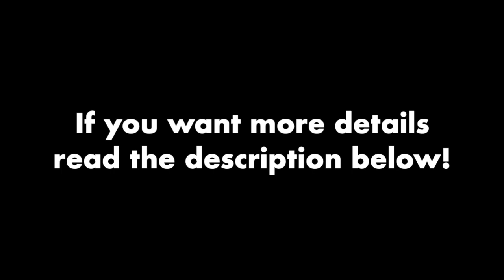Romwe and Matte Collection Swimsuit Haul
Hey its Ariel! This is a short haul showcasing a few bikinis that I bought for vacation.